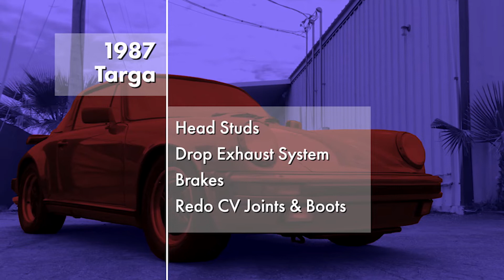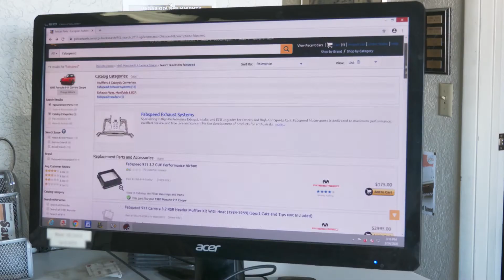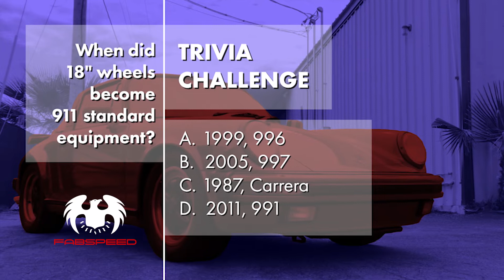The 900 Series S1 Ep03 (2020) | Reality | Cars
Follow Tony Mazzagatti and his team at 900 Series Motorsports in Las Vegas as they repair, restore and race Porsches while sharing the history and evolution of the "air-cooled wonder" and the lifestyle and culture of the Porsche community worldwide.

Cars, reality, team, motor, sport, Los Vegas, race, history, Porsche, culture